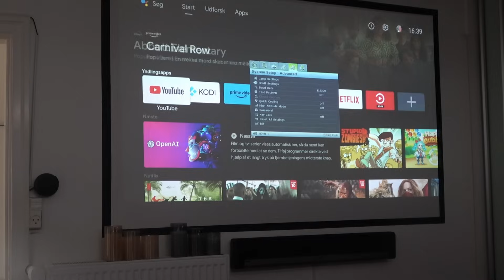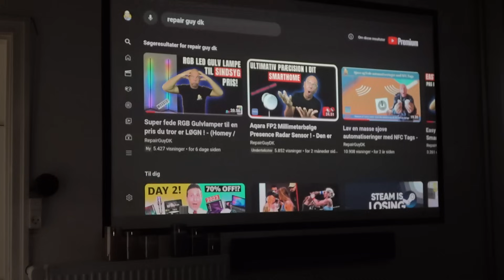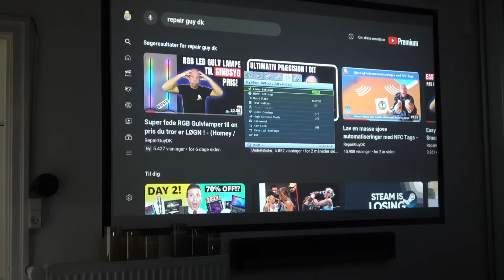Udskiftning af Exploderet Pære på en BenQ W1070 1080P DLP Projektor.... (Gammel Medlems video)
Så lige jeg havde denne liggende "låst" i systemet, så her er lidt at hygge sig med, hvis du keder dig ?
Jeg kan mere end bare ødelægge ting, jeg KAN! faktisk også "reparere" ting. hahaha

i går nat exploderede vores projektor pære i soveværelset med et
KÆMPE! brag ! (som de ofte gør !)

Det går jo ikke at vi ikke kan se film eller serier, så den skal skiftes !. Jeg sværger stadig til Projektor løsning fremfor TV, selvom mine er gamle og "kun" 1080P !. til gengæld har vi så 86" skærm i soveværelse, og 110" skærm i stuen !. Det ret nice at spille Rocket League i stuen på sin PS4 !!.

Reesibi USB-C Batteridrevet PC Støv blæser - Brushless Motor